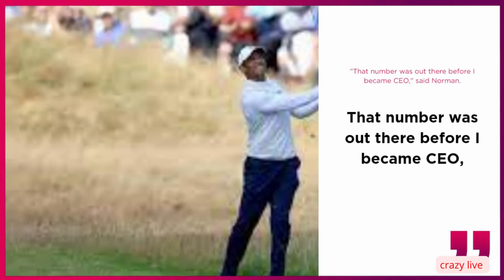Tiger Woods turned down $700 million to $800 million to join LIV Golf, CEO Greg Norman says